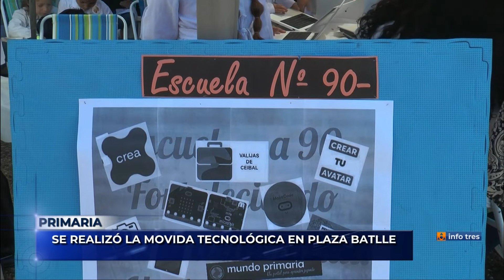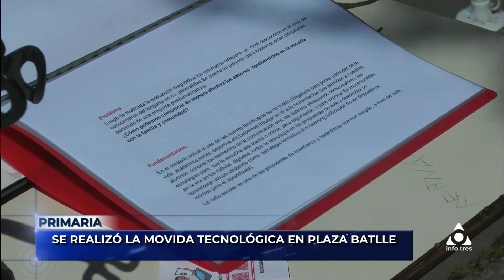Infotres Primera Edición - 11/10/2022 - Bloque 01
Vea el bloque 1 de Infotres Primera Edición, de este martes 11 de octubre